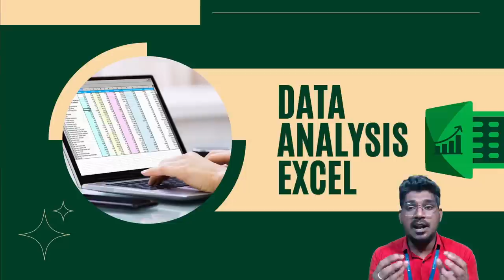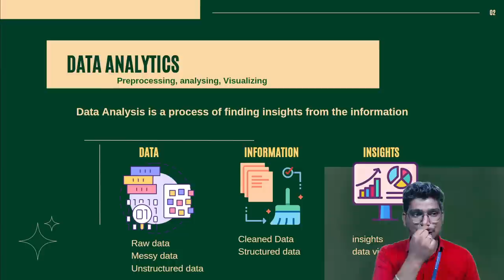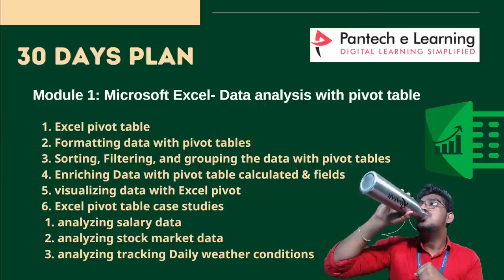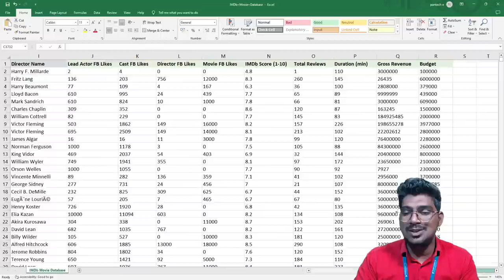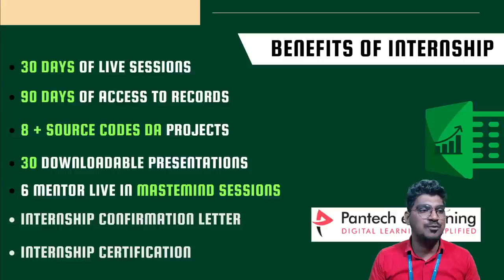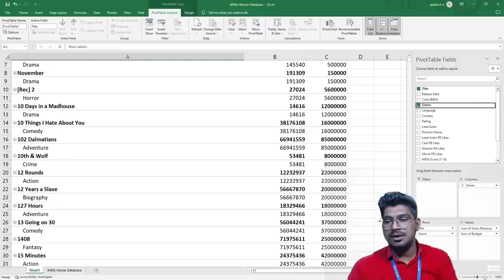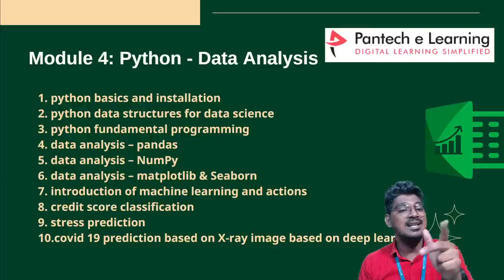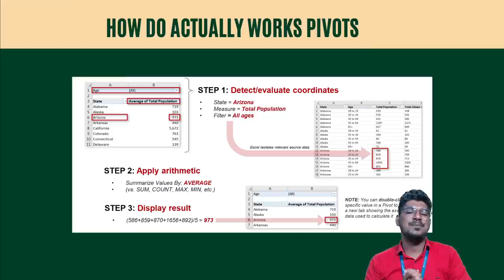Day - 01 Excel pivot table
Module 1: Microsoft Excel- Data analysis with pivot table
1.Excel pivot table
2.Formatting data with pivot tables
3. Sorting, Filtering and grouping the data with pivot tables
4. Enriching Data with pivot table calculated & fields
5. visualizing data with excel pivot
6. Excel pivot table case studies
 1.analyzing salary data
 2.analyzing stock market data
 3.analyzing tracking Daily weather conditions

Module 2: Data Visualization Tools – Tableau
1.How to install tableau and create first Visualization
2.How to use Calculated Fields and Bins in Tableau
3.How to create visualization in Tableau
4.How to use joins in Tableau
5.Full project in Tableau

Module 3: Data Visualization Tools – PowerBi
1.how to install PowerBi and create first Visualization
2.how to use power query in powerBi , create and manage relationship in powerBi
3.how to use DAX in powerBi, how to use drill down
4.how to use conditional formatting, bins, lists
5. popular visualization in power bi
6. full project in powerBi

Module 4: Python - Data Analysis
1. python basics and installation
2. python data structures for data science
3. python fundamental programming
4. data analysis – pandas
5. data analysis – NumPy
6. data analysis – matplotlib & Seaborn
7. introduction of machine learning and actions
8. credit score classification
9. stress prediction
10.covid 19 prediction based on X ray image based on deep learnihg

Pantech is excited to announce the launch of our Summer Internship Program for 2023!

Pantech  Provides Academic Research Custom Requirements and Lab Requirements, Links are given below,

*Educational Lab Equipments (Trainer Kits)* (Not for Students)

Assured 100% job placements for students from any field.
Golden opportunity for pass-out students of 2020, 2021 & 2022. Open to all backgrounds, this course with Placement offers new learning and skill growth.

Connect with Pantech E-Learning on social media for the latest offers, promos, Free Events, and much more:

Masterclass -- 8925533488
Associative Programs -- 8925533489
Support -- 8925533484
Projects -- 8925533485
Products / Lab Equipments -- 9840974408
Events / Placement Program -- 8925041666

Happy Learning!😃